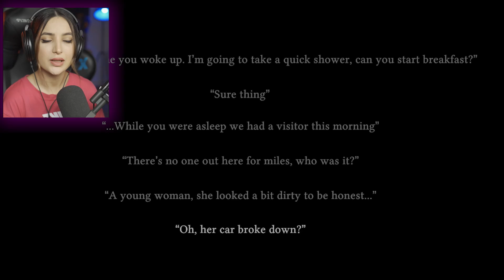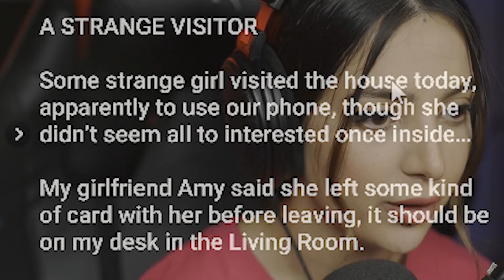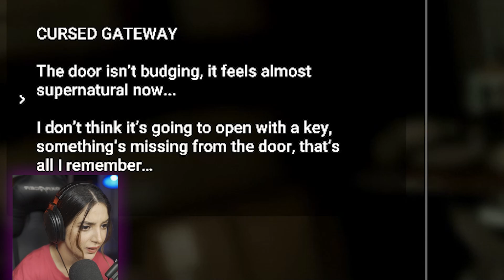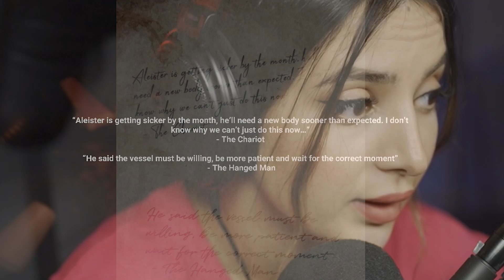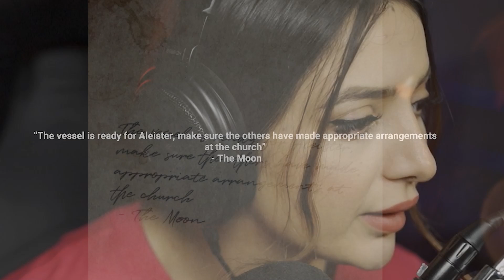اینا از جون من چی‌ می‌خوان 😨 THE SWINE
اگه ویدیو رو دوست داشتید لایکش کنید و نظراتتون رو برام بنویسید
راستی سابسکرایب یادتون نره لاو یوووو ❤️